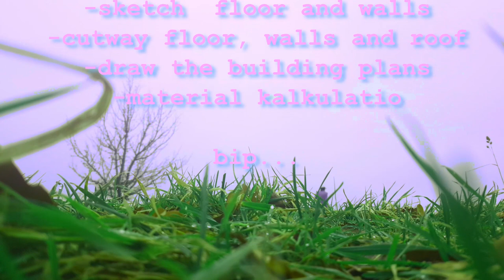how to build a TINY HOUSE (step by step tutorial) ,,easyrider,, INTRO 1.0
moin
in this playlist i will show you how to build a TINY HOUSE
i like to show you step by step how to build tiny-houses

In the last two weeks I haven't found the time to do anything more serious ...
So I'm sharing my first video experience with you.

i didenf found time to the last two

Vor years ago i build my own tiny house
And this was such an amazing experience for me
To realise i can build an entire house with everything i need
Since i build my own tiny home i had the opportunity to build on more then ten other little houses
With this canal i like to show more people out there how easy it is to build their own homes

And motivate you to do it

vor the next ,,easyrider,, tiny-house build.
in this playlist i like to:
-sketch the floor and walls
-cross-section floor, walls and roof
-draw the blueprints
-material kalkulation

this is my first video experienc ;) on this platform!!!

thanks!

bip...